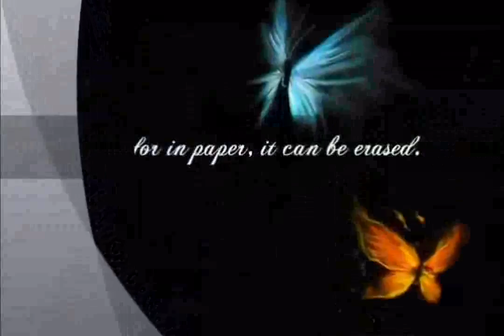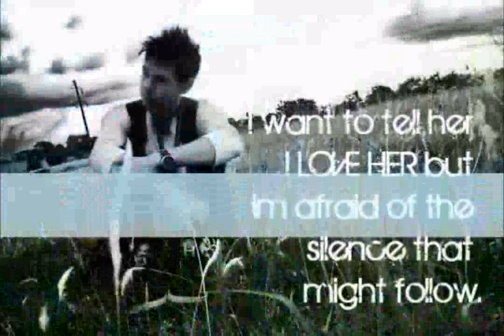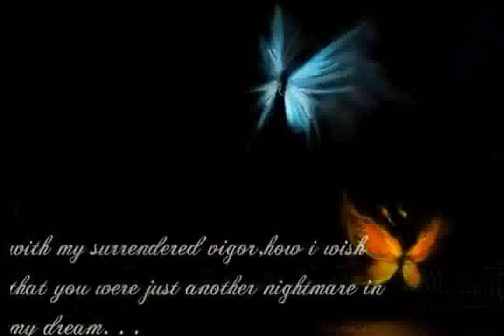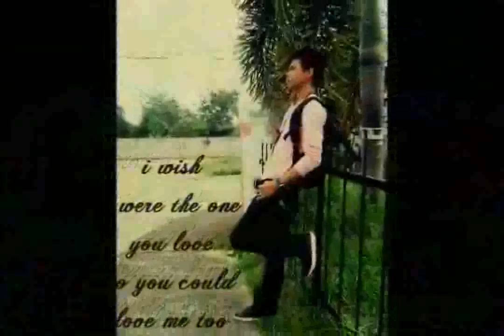Philippine Literature : Nalpay a Namnama CSU Carig AB English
Nalpay a Namnama is an ilocano poem ( in English "Blasted Hope") portrays about a person (most likely a boy) who is falling in love with somebody but he is afraid to show his love because the girl might not like him.. hope you will gonna like it!